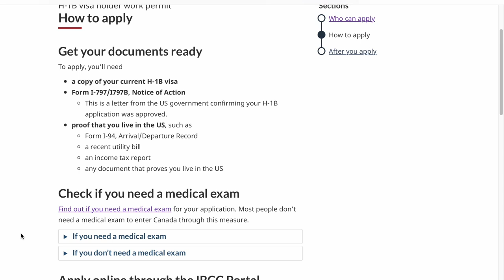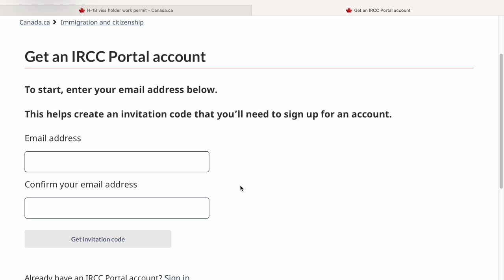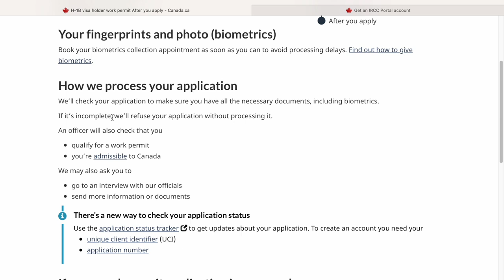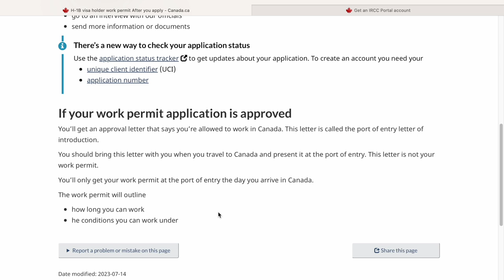Hurry ! HUGE CHANCE for H1B visa holders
Portal NOW OPEN for H1B visa holders - Temporary policy- so HURRY!

IMPORTANT LINKS